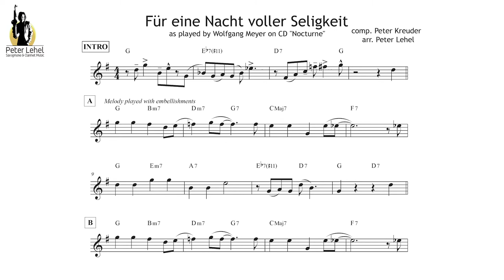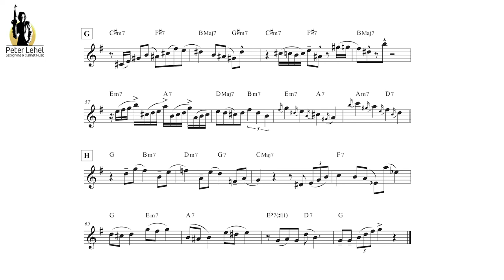Für eine Nacht voller Seligkeit (Peter Kreuder) - Clarinet Solo Wolfgang Meyer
Free pdf-file

Für eine Nacht voller Seligkeit (Peter Kreuder)
Wolfgang Meyer Clarinet Solo Transcription

From CD Nocturne
finetone music FTM 8045

Wolfgang Meyer - Clarinet
Thilo Wagner - Piano
Thomas Stabenow - Bass
Peter Lehel - Arrangement